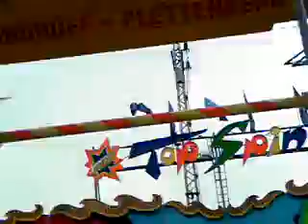Frühjahrskirmes UNNA 2008 TEIL 4